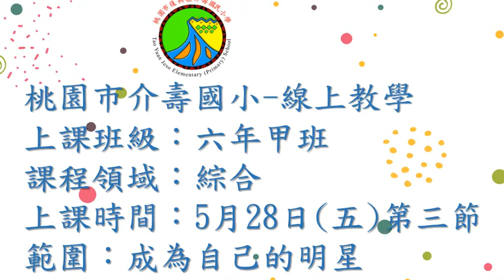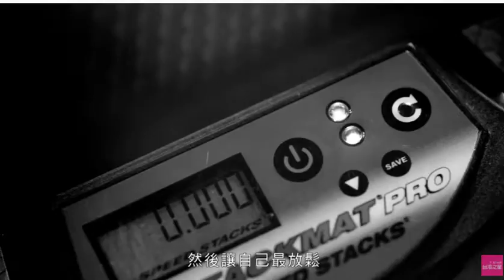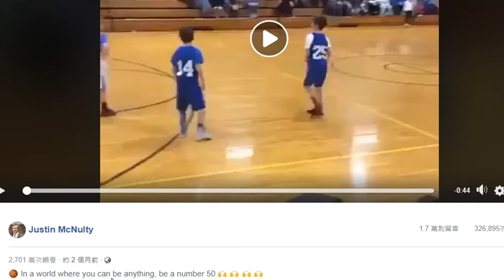0528六甲第三節綜合